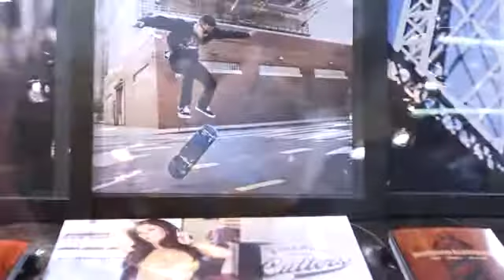Rosewood Cutters | SPOCOM | Rosewood Radio 2013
Models, Cars and Haircuts - Rosewood Cutters and Rosewood Radio